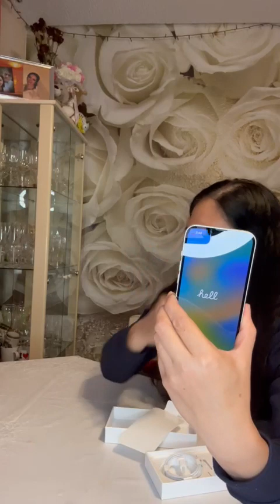Unboxing iPhone 14 a changed from Samsung galaxy S23